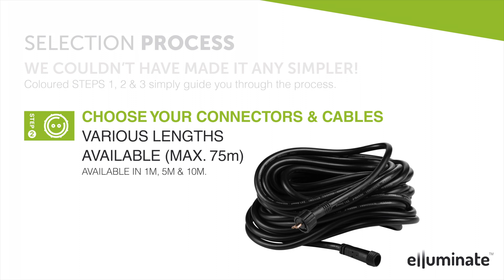How does your garden Glow? - 3 Easy Steps to Selecting your Lights with elluminate [HD]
Complete your garden lighting in 3 easy steps with elluminate.

How does your garden glow?

Step 1. Select Your Lights.

Step 2. Choose your Cables & Connectors.

Step 3. Grab a Transformer.

Available at your local Bunnings. Sit back and enjoy the beauty of your outdoor lighting.